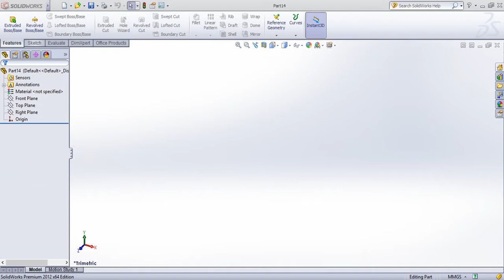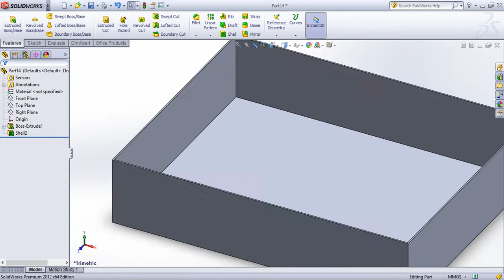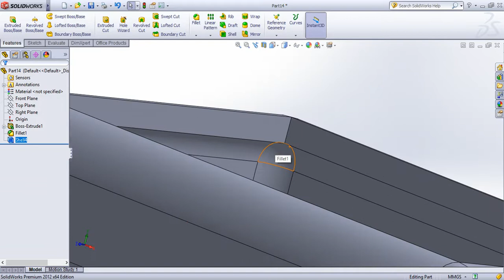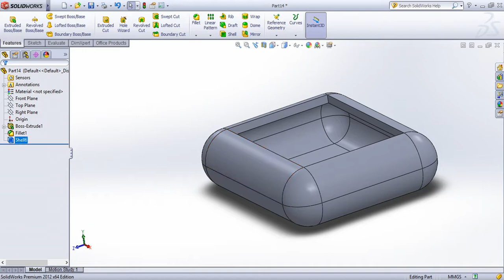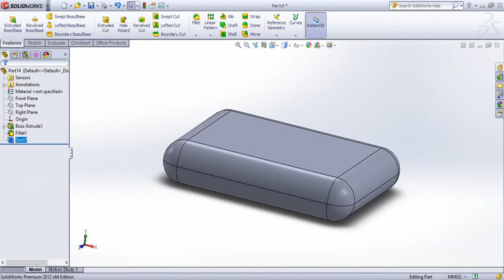SolidWorks Tutorial in Tamil 43 : Shell | Part | Solid